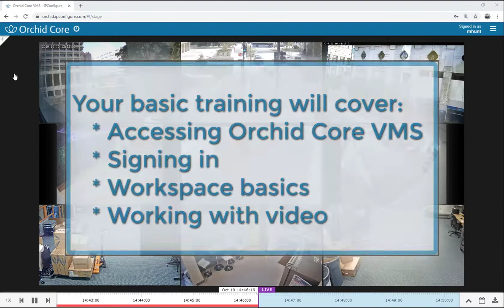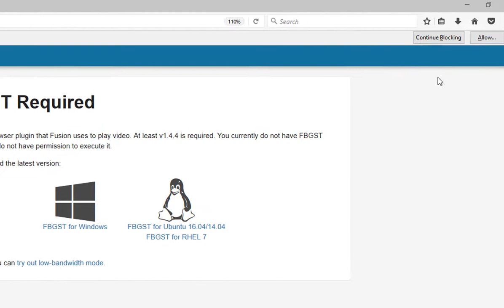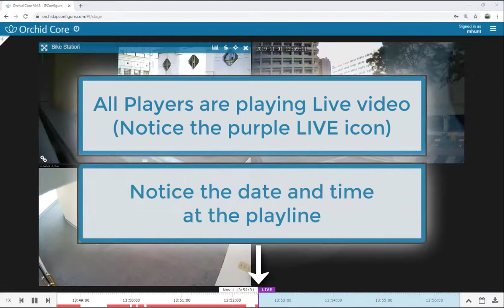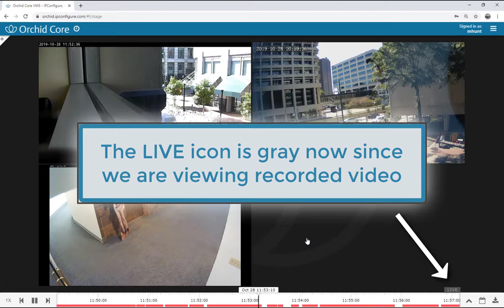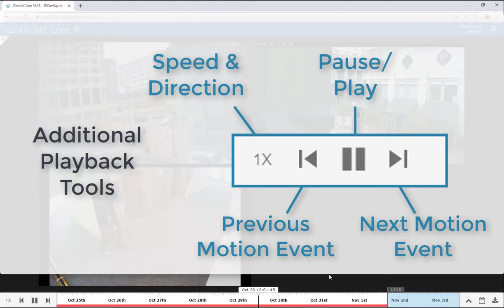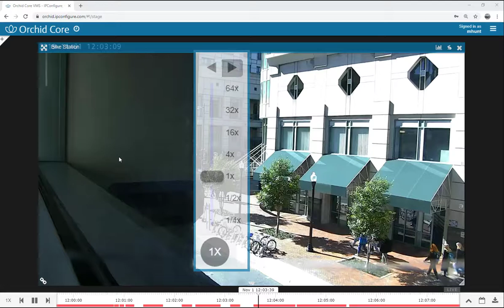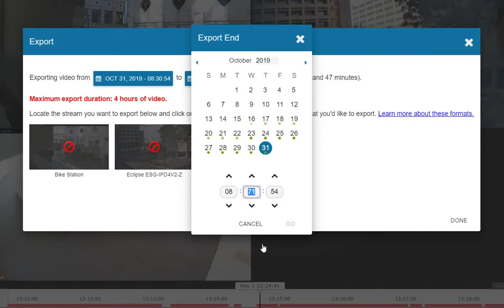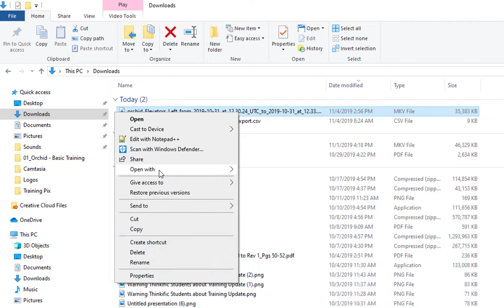Orchid Core VMS - Basic Training 2.6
This stand-alone training video reviews all of the basics for using Orchid Core VMS.  (This video does not include audio.)